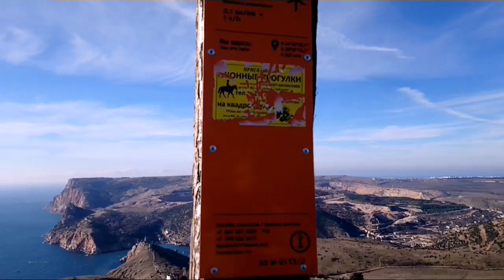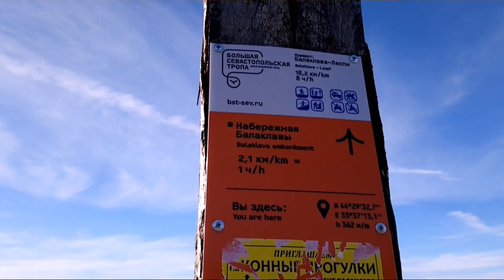Балаклава 2018. Бочка смерти. Набережная.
Поездка в Балаклаву на бочку смерти. Прогулка по набережной. Микроклимат Балаклава.